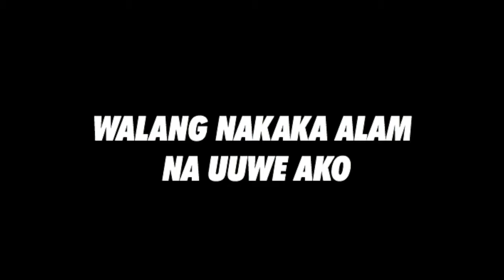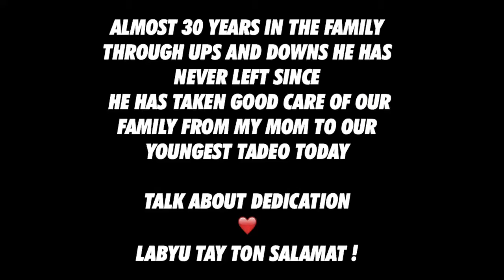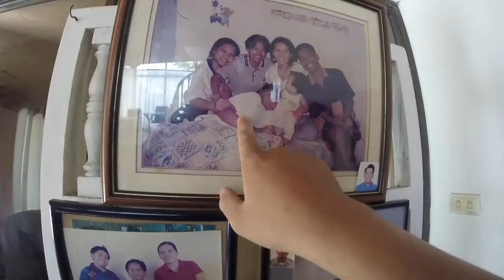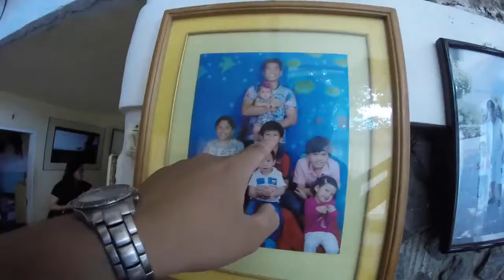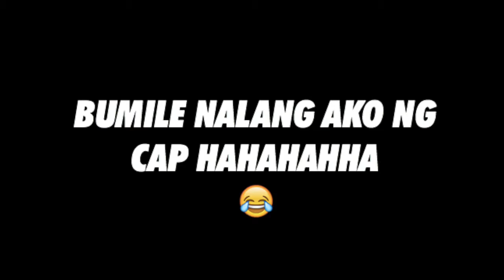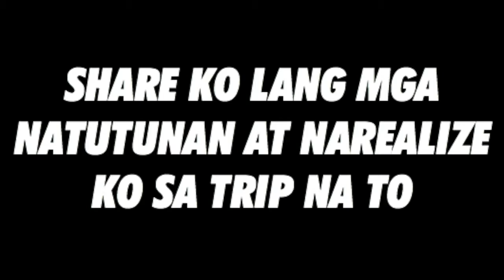FATBOII | VLOG 012 -"LOLO" PART 1/2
A VLOG OF ME GOING HOME FOR MY GRANDFATHER

THIS VLOG HAS 2 PARTS AND IS CLOSE TO MY HEART...

The Camera im using is a Go Pro Hero 2014 Tipid/Broke Vlogging